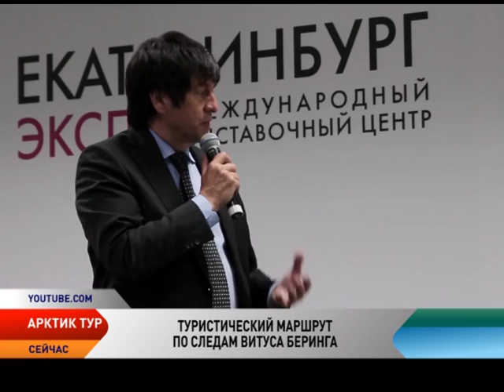АрктикТур. Новости арктического туризма от 24.06.2016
Смотрите в выпуске:

В заповеднике Ненецкий стартовал проект «Баренц Бёрдинг».

РГО планируют создать туристический маршрут по следам Витуса Беринга.

Томский робот «Дуся» сможет работать в Арктике.

Подо льдами Гренландии обнаружили огромную реку.